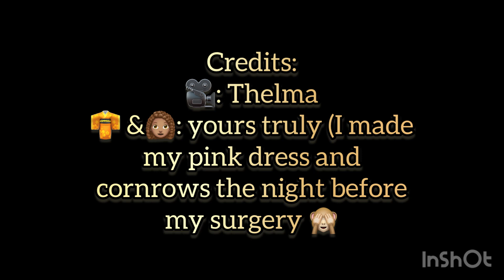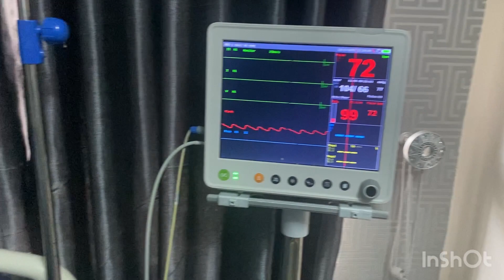MY MYOMECTOMY AND CYSTECTOMY STORY (surgery vlog)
Hi everyone. 👋🏾 I had a major surgery. This video highlights my entire experience at the hospital and the background story to the surgery.

Watch my pre-ops vlog if you’re yet to.